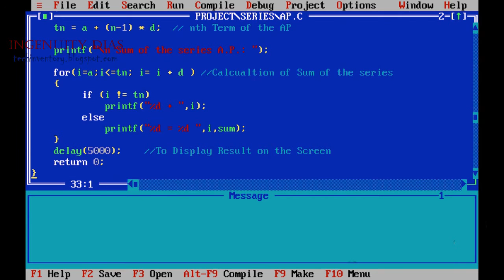SUM of Arithmetic Progression (AP) C Programming Examples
Arithmetic progression (AP) is a sequence of numbers in which each term after the first is obtained by adding a constant, d to the preceding term.